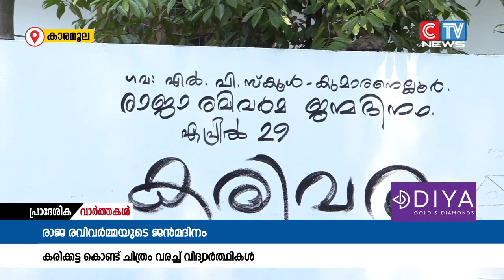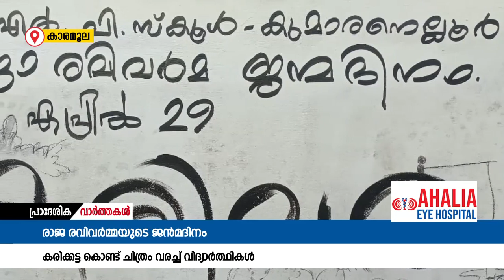രാജ രവിവർമ്മയുടെ ജൻമദിനത്തോടനുബന്ധിച്ച് വിദ്യാർത്ഥികൾ ഭിത്തിയിൽ കരിക്കട്ട കൊണ്ട് ചിത്രം വരച്ചു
രാജ രവിവർമ്മയുടെ ജൻമദിനത്തോടനുബന്ധിച്ച് കുമാരനെല്ലൂർ ജി എൽ പി സ്കൂൾ വിദ്യാർത്ഥികൾ ഭിത്തിയിൽ കരിക്കട്ട കൊണ്ട് ചിത്രം വരച്ചു